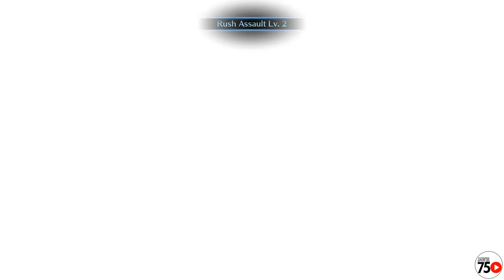Seniorku Menggila - Final Fantasy VII Crisis Core Reunion Indonesia Livestreaming 07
*Indonesian*
*With Commentary*
PC Gameplay

1080p 60fps

PC SPEC:
Cooler: Cooler Master Hyper 212 LED TURBO - Black Cover DUAL FAN
VGA: Gainward GeForce RTX™ 3060 Ghost 12GB GDDR6
Processor: Intel Core I5 10400 Box Comet Lake Socket LGA 1200
SSD: Kingston SSD NV1 M.2 Pcie Gen3 Nvme 500GB - M2 500 GB (system OS); SAMSUNG EVO SSD 980 NVMe M.2 1 TB

LAPTOP SPEC:
Asus FX553VD
12 GB DDR4-2400 SDRAM

Sades M-Power / MPower Multi Platform Gaming Headset
Cooler Master MasterPulse MH751 [MH-751] - Headset Gaming